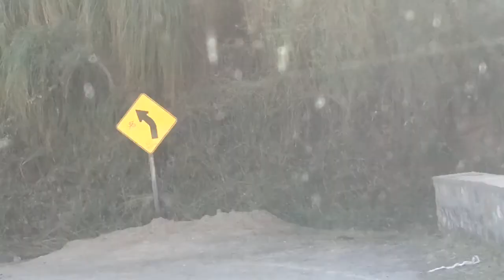Cachi a Salta, Ripio y cornisa.